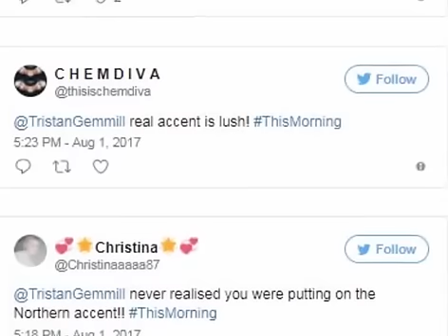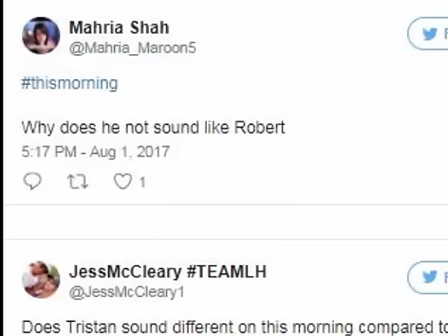Coronation Street star Tristan Gemmill shocks This Morning viewers with his accent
Tristan Gemmill is best known for his Coronation Street character Robert Preston - which was the source of much confusion this morning.

The actor appeared on This Morning to talk about his latest explosive storyline , but fans were distracted by his very different accent.

Rather than sporting that gruff Northern accent we've come to know and love, it was decidedly more Southern.

He later revealed that he was born in London before moving to Australia at the age of 15 years old.